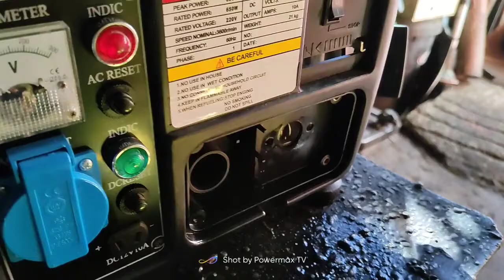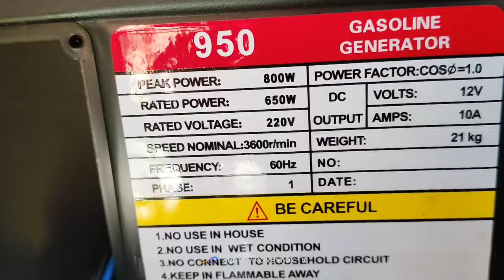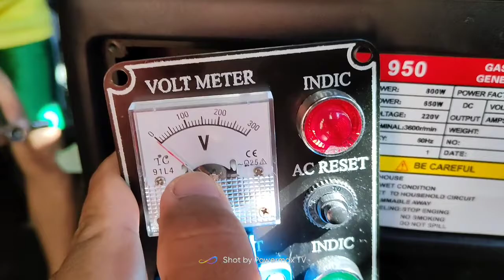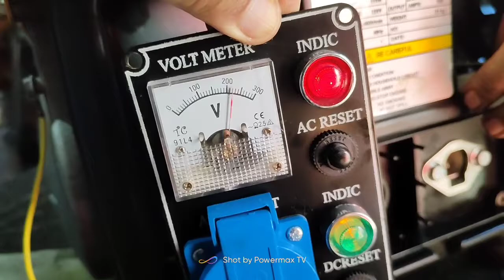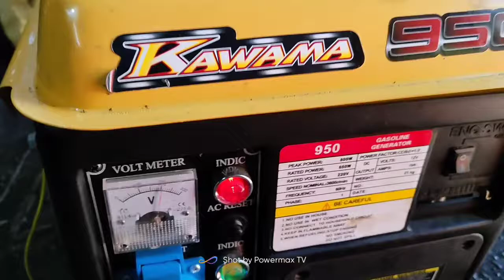GENERATOR ano ang problema mo ha?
repairing generator 2 stroke stock for 6 months with gasoline

spare parts pls visit

shoppee store

shoppee store

lazada store